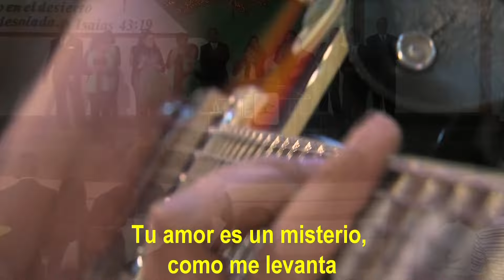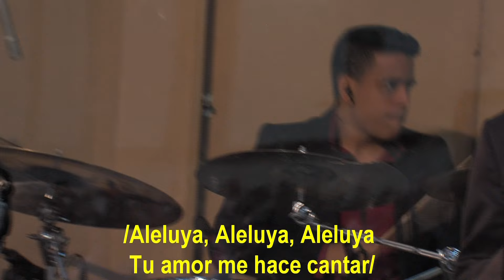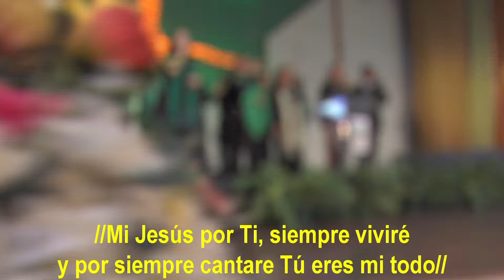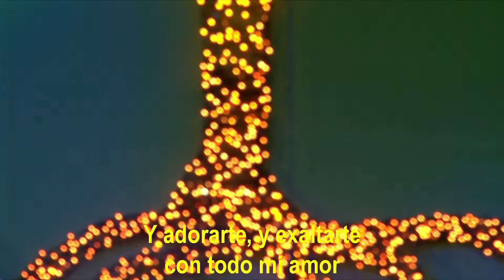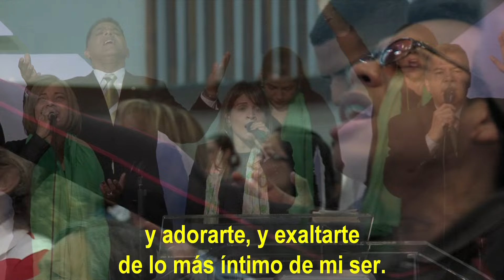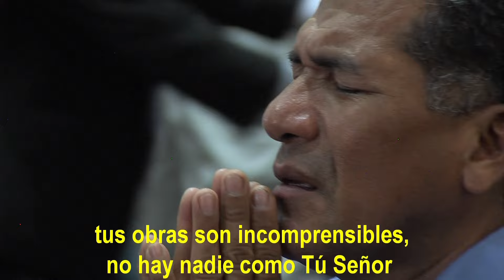Alabanza y Adoración Dir. Deisy Galvis Culto 15/05/2016